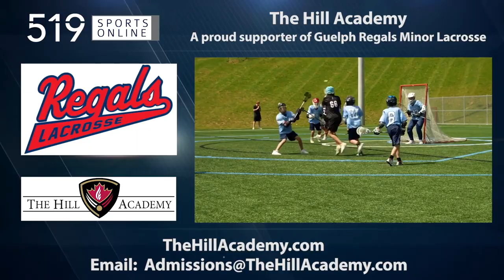Chuck Miller Lacrosse Classic (Under-9) - Peterborough Lakers vs Guelph Regals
Highlights from opening day at the Chuck Miller lacrosse classic in Guelph between the Lakers and Regals.

This video is presented by The Hill Academy, dedicated to helping student-athletes achieve their goals both in academics and lacrosse.